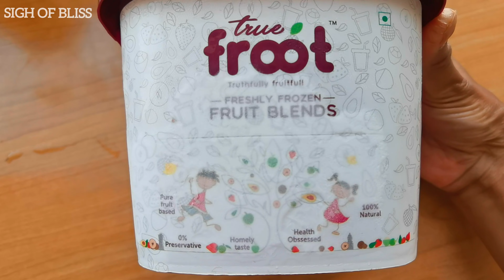Best juice for summer || True Froot fruit blends || tender coconut🥥🥥 milkshake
no sugar
healthy drink
horlicks dates
choodinu best juice